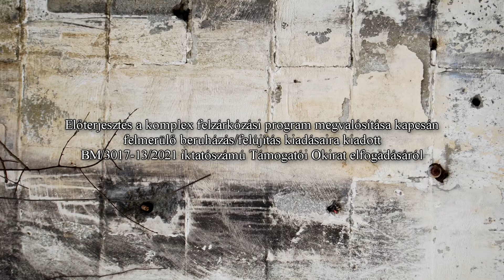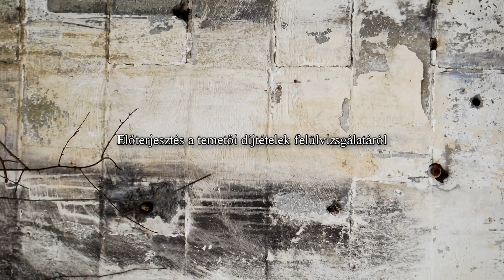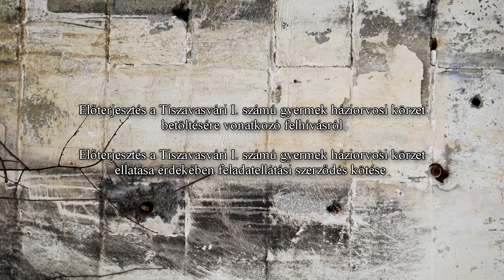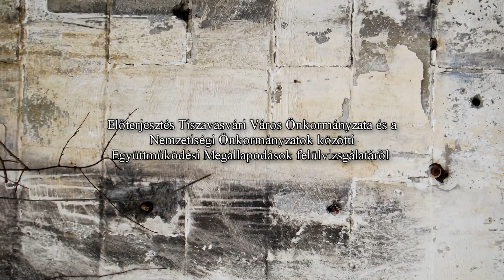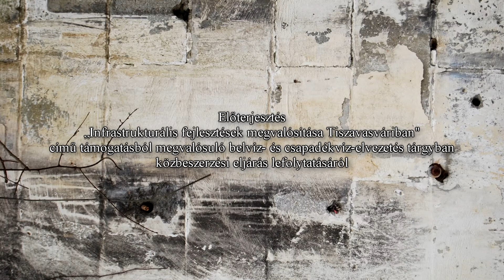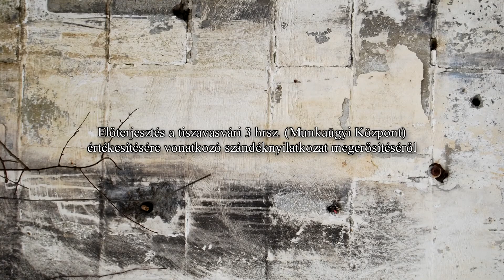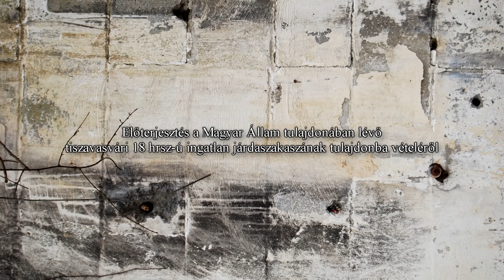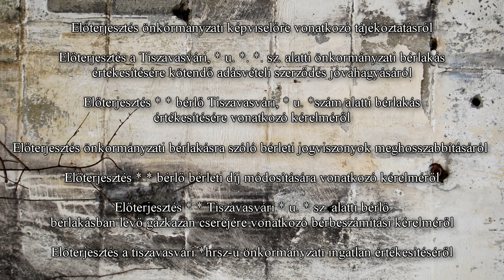Jegyzőkönyv - A 2021.11.29.-ei Képviselő Testületi Ülés magyarázata